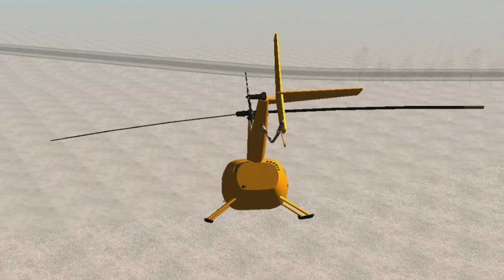CRMP RODINA RP - ВЫПОЛНИЛ ВСЕ КВЕСТЫ В ЧЕСТЬ НОВОГО ГОДА | ПОДНЯЛ НОРМАЛЬНО ДЕНЕГ И ДОНАТА!#347